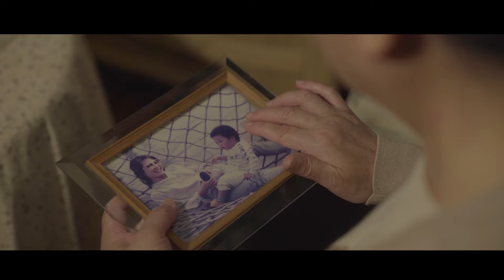陽光關懷協會反毒影片 毒生夢死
台灣陽光關懷協會與文化大學戲劇系，近期合作舉辦了一場全台舞台劇本徵選比賽，截稿日期是2019年6月31日。分社會組與學生組，各徵選4名，共8名入選。獎金豐碩，廣邀全台有志劇本創作的好手和有心寫作的同好們，一同來寫劇本。主題是關於反毒的內容，目的是藉舞台故事形式，幫助青年人遠離毒品，讓自己走在光中，不要掉在黑暗的無底坑裡。報名網址：